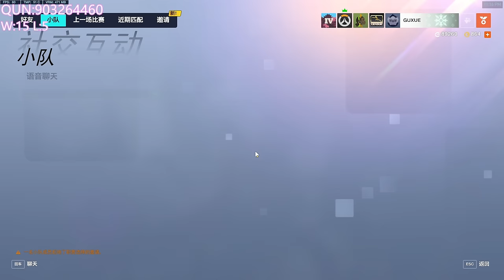The Hangzhou Spark 5-stack Dominates Ladder [Guxue English Subtitles]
Official Youtube Repost

Subtitles:
Timeline and Transcription by Iruko (who absolutely knocked it out of the park for this one)

for the sneak peek GIF & video!